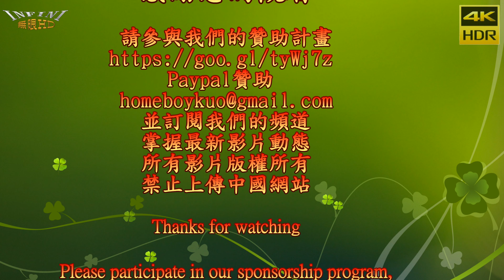【無限HD】 FORD FOCUS 展售會 名婷美腿 有口皆碑(4K HDR)